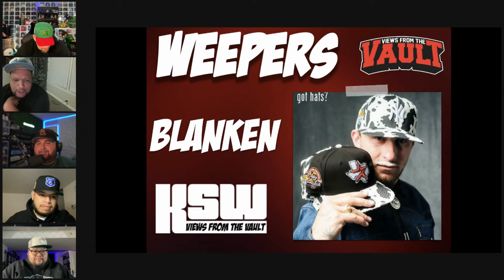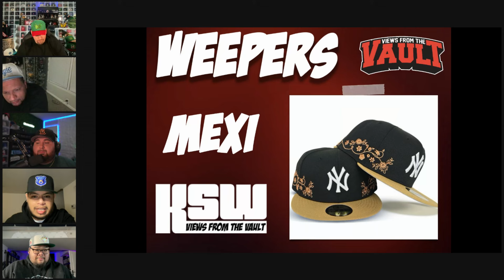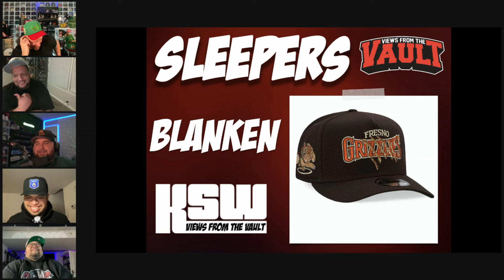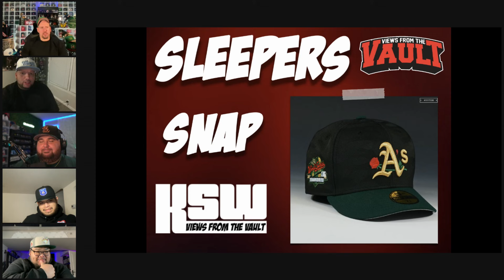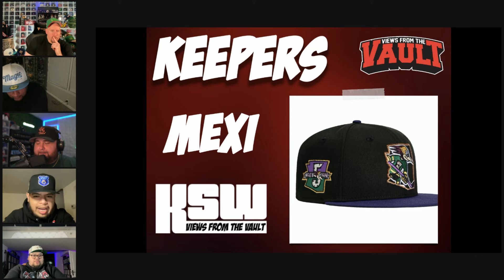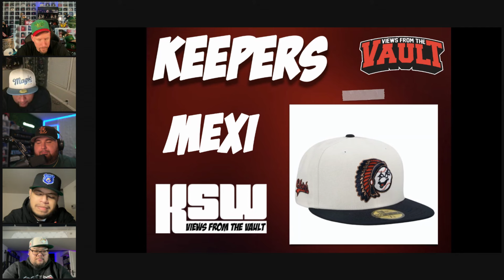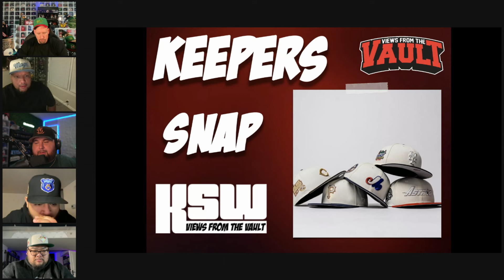Sundaes, Apple Pies & Cheesecakes, plus The Best, Worst, & Most Slept on Caps this Week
Welcome to "Keepers, Sleepers & Weepers" – Your one-stop destination for everything you need to know about the latest New Era fitted hats! Join our fantastic cast of hat enthusiasts as they break down the best, worst, and most underrated releases from your favorite hat stores, including Topperzstore USA, Hat Club, Lids, MyFitteds, Styll, and many more!

Meet our hat connoisseurs:
🧢 Pierre, known as @thecappedwonder on Instagram, brings his expert insights and passion for collecting fitted hats to the table.
🧢 Leon, aka @honourablemenchen on Instagram, offers a unique perspective on the world of fitted hats, sharing his favorites and the ones that didn't quite make the cut.
🧢 Jason, known as @hatcrawler on Instagram, scours the latest releases to uncover hidden gems and the ones that deserve a second look.
🧢 Ariel, the Snapbackgod, brings his unmatched knowledge and style to the show, highlighting the standout New Era fitted hats you won't want to miss.

Each week, our cast members will dive into the latest hat drops from various stores, providing in-depth reviews and recommendations. Whether you're a seasoned collector or just getting started in the world of fitted hats, "Keepers, Sleepers & Weepers" has something for everyone.
Don't miss out on the hottest trends, the freshest releases, and the most stylish headwear.

VFTV: @theviewsfromthevault
Pierre: @thecappedwonder
Leon: @honourablemenchen
Jason: @hatcrawler
Ariel: Snapbackgod

Stay Fitted!